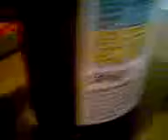5 kila nutele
pa sta da kazem.

5 kila nutele :D